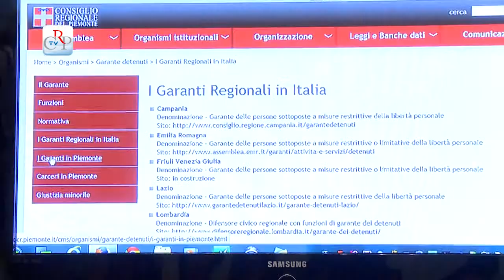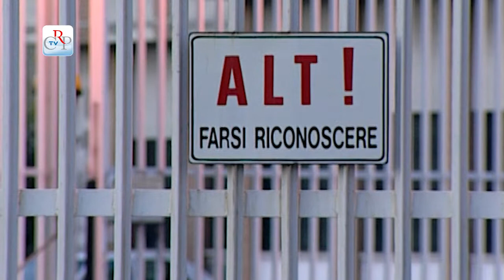Carceri, “modello Piemonte”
A Palazzo Lascaris, il Garante regionale delle persone sottoposte a misure restrittive della libertà personale Bruno Mellano, ha presentato gli eventi nazionali e regionali della comunità penitenziaria piemontese. Dopo i saluti del presidente Mauro Laus, sono stati presentati i progetti dell’associazione “Antigone”, di “Vale la pena! - mercatino dei prodotti dal carcere” e della fondazione “Casa di carità arti e mestieri”.
Interviste a Bruno Mellano, Garante dei detenuti e Elena Saglietti, progetto Vale la pena